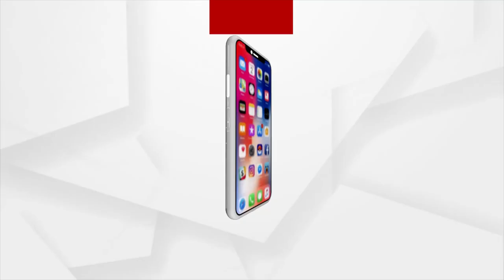ମିଲର ମର୍ଜିରେ ଭଦ୍ରକରେ ଏମିତି ଚାଲିଛି ଧାନ କିଣା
ଉପକୂଳରେ ମଣ୍ଡି ଯନ୍ତ୍ରଣା। ପ୍ରଶାସନ - ନେତା - ମିଲର୍ କେମିତି ମିଳି ମିଶି ଚାଷୀଙ୍କୁ ଯନ୍ତ୍ରଣା ଦେଉଛିନ୍ତି ତାର ପ୍ରମାଣ ମିଳିଛି ଭଦ୍ରକ ଇଚ୍ଛାପୁରରେ।